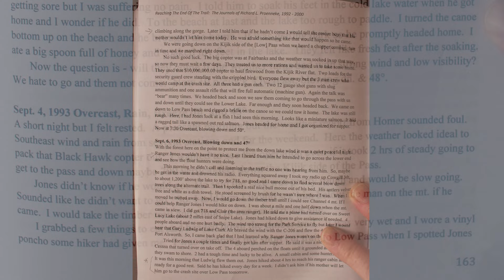Dick Proenneke: Man on the Mountain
Dick and I are coming down from Low Pass for the second day in a row. We had been up at the scene of the airplane crash. I had been involved in the search for the downed Luscombe a couple days before. I had just gotten back to Port Alsworth from a detail on the coast investigating an illegal fishing operation. Lee Fink and I were just getting ready to take off from Hardenburg Bay heading for Lower Twin when we got the call a search was on for a Luscombe airplane in the Lakes Country of the park.

The state trooper helicopter found the plane and the Alaska Air National Guard Blackhawk helicopter had landed at the scene to load Seymore Hicks, the pilot of the Luscombe. He was pretty busted up. As the Blackhawh helicopter started to take off, it had a double engine failure and had a hard landing. No injuries resulted but I'm sure Seymore couldn't believe his luck after surviving his crash and then the rescue helicopter broke down. Well they got another Blackhawk in there and got Seymore to the hospital.

There was a crew of National Guardsmen assigned to guard the downed
Blackhawk until it could get flown out under a Chinook helicopter. That story is for a later time.

Dick and I hiked up there two days in a row hoping to see them fly the broke down helicopter under a Chinook. Bad weather kept delaying that operation. Then on September 5, the next day I had to hike 5 hours to a airplane crash on Sweet Lucy Lake. A float plane had flipped on take off. Winds at Port Alsworth were clocked at 75-80 mph and no one could fly so I headed out on foot with my trauma kit. See Youtube "Rescue at Sweet Lucy Lake" on this channel.

More movies to come from when Dick and I were at the crash scene. Dick as always, had some interesting insights as we looked over then bent up Luscombe.